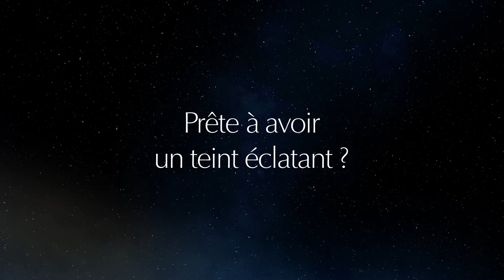ESTEE LAUDER - Comment appliquer le sérum ADVANCED NIGHT REPAIR ?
Découvrez l’indispensable de tout rituel beauté, le sérum culte Advanced Night Repair. N°1 des sérums en France*. 25 brevets internationaux. 30 ans de recherche scientifique.

Lorsqu’Advanced Night Repair a été lancé en 1982, le sérum a inauguré une nouvelle ère dans le domaine de la réparation de la peau. Avec des décennies d’expertise dans le domaine de la réparation de l’ADN et la chronobiologie, le sérum Advanced Night Repair reste l’une des formules les plus vendues et les plus performantes de l’histoire des produits de soin Estée Lauder.

La nuit constitue le moment propice à la peau pour réparer les dommages subis au cours de la journée. Le Sérum Anti-Âge Global Advanced Night Repair est enrichi de la puissante technologie ChronoluxCB™, qui stimule la purification naturelle des cellules de votre peau et l’aide à se régénérer pendant votre sommeil.

Advanced Night Repair aide votre peau à optimiser son mécanisme naturel de réparation nocturne afin qu’elle retrouve tout son éclat. Il répare, hydrate et protège la peau des agressions extérieures. II ralentit l’apparence des principaux signes de l'âge tels que rides, ridules et teint terne.  Une efficacité prouvée sur toutes les peaux et pour tous types ethniques.